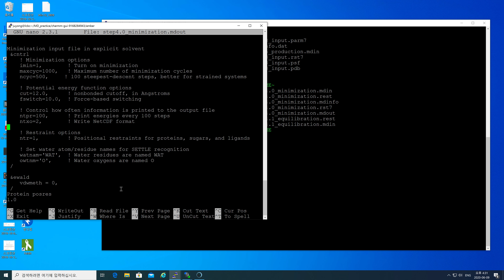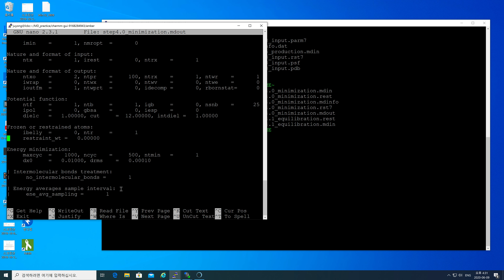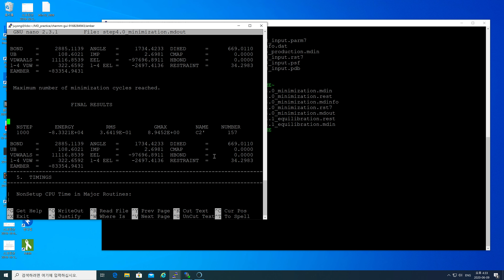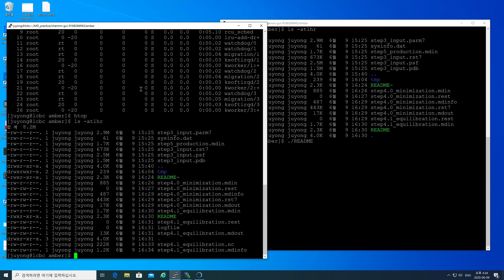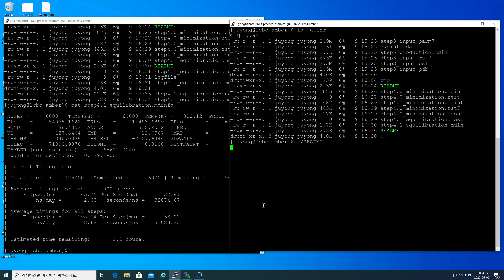Amber와 CHARMM-GUI를 이용한 분자동역학 계산5